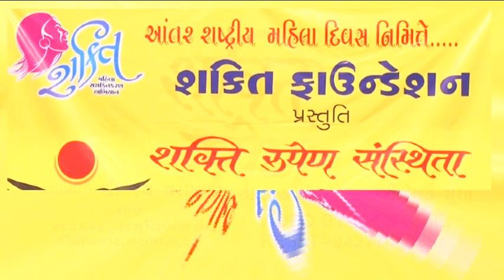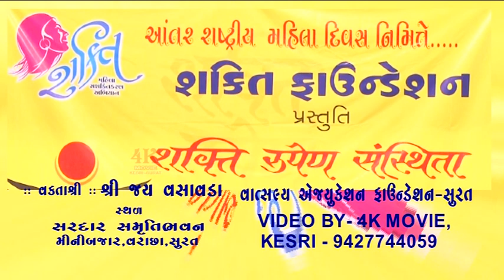JAY_VASAVDA. motivational video